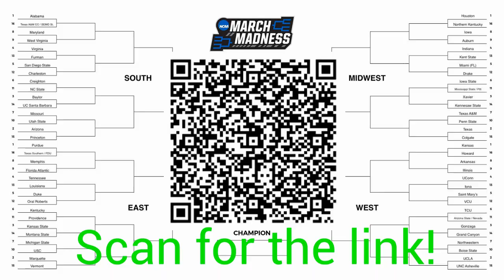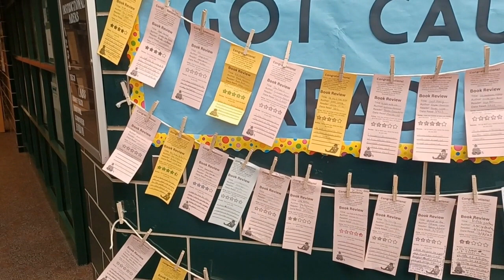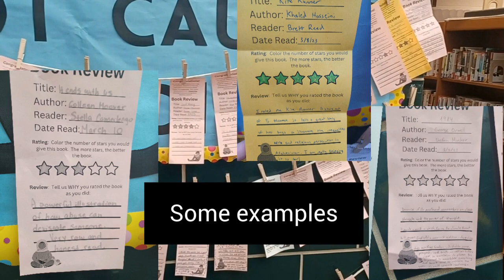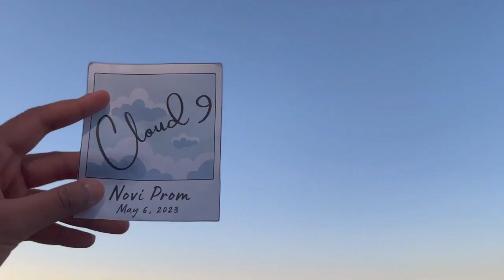3-15-23 Cat's Eye News